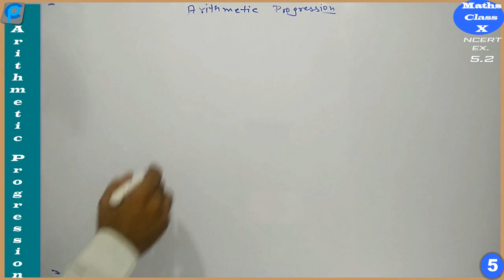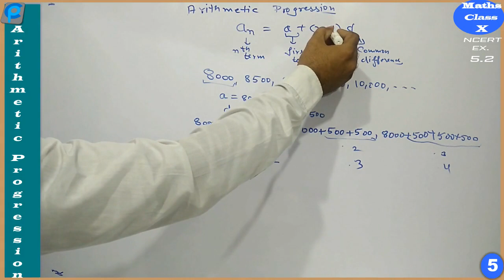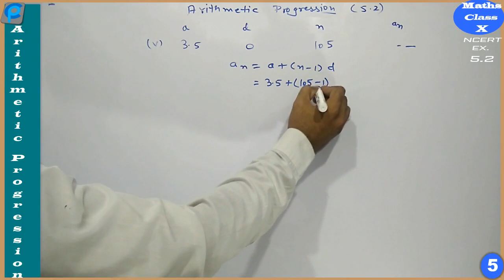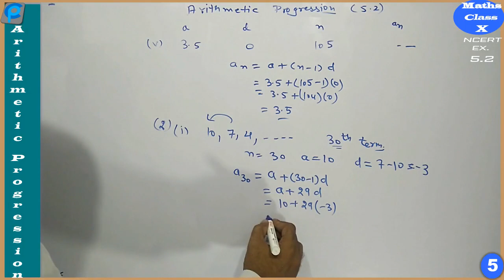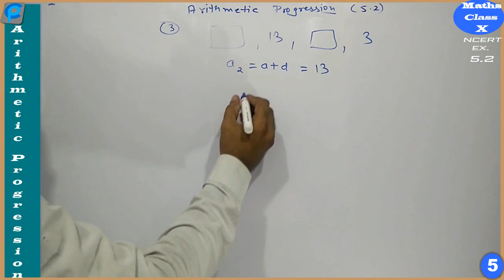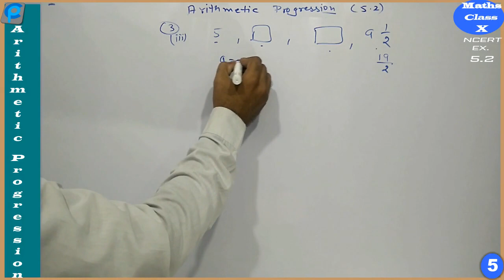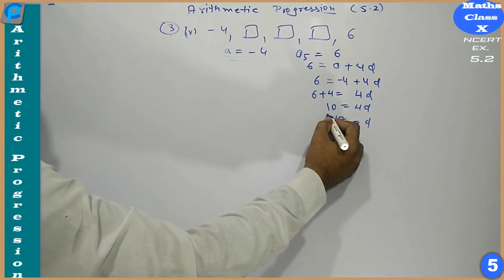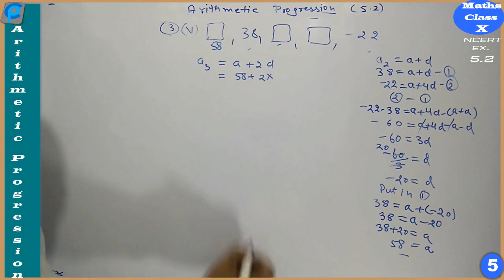AP | Arithmetic Progression class 10 | Class 10 Maths NCERT solution / Exercise 5.2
Arithmetic Progression Class 10 Maths part 1 by Chalkie Plank
Exercise 5.2

Education Nothing less
Arithmetic Progression Class 10 Maths NCERT Exercise 5.2 part 1 by Chalkie Plank
NCERT Solution for class 10 maths